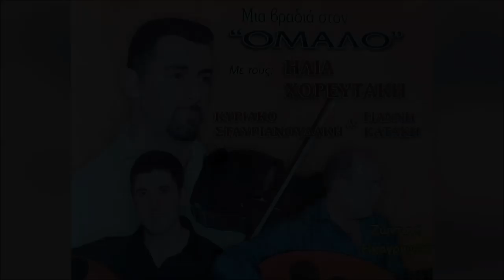ΜΗ ΤΟ ΛΥΠΑΣΑΙ - ΗΛΙΑΣ ΧΟΡΕΥΤΑΚΗΣ | Official Audio Release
MI TO LIPASAI - ILIAS HOREFTAKIS | Official Audio Release

Φίλοι και φίλες που διαβάζετε αυτές τις γραμμές:
Ηλίας Χορευτάκης

1.ΑΡΩΜΑ (ΜΟΥΣΙΚΗ: ΓΙΩΡΓΟΣ ΚΟΥΤΣΟΥΡΕΛΗΣ. ΣΤΙΧΟΣ: ΓΙΩΡΓΟΣ ΚΟΥΤΣΟΥΡΕΛΗΣ)
2 ΧΑΛΑΛΙ ΣΟΥ ΒΑΣΙΛΙΚΕ (ΜΟΥΣΙΚΗ: ΠΑΡΑΔΟΣΙΑΚΟ ΣΤΙΧΟΣ ΑΝΤΩΝΙΑ ΜΥΛΩΓΙΑΝΝΑΚΗ)
3.ΤΡΕΧΟΥΝ ΤΑ ΜΑΤΙΑ ΔΑΚΡΥΑ ΜΟΥΣΙΚΗ: ΠΑΡΑΔΟΣΙΑΚΟ ΣΤΙΧΟΣ: ΠΑΡΑΔΟΣΙΑΚΟΥ)
4.ΕΝΑ ΠΑΛΙΟ ΜΑΡΑΖΙ ΜΟΥΣΙΚΗ: ΛΕΩΝΙΔΑΣ ΚΛΑΔΟΣ, ΣΤΙΧΟΣ ΓΙΑΝΝΗΣ ΑΓΓΕΛΑΚΗΣ
5 ΡΙΧΝΩ ΑΓΚΙΣΤΡΙ - ΑΖΟΥΡ ΙΑΝΟΣ (ΜΟΥΣΙΚΗ: ΝΙΚΟΛΑΟΣ ΤΣΕΓΚΑΣ ΣΤΙΧΟΣ ΠΑΡΑΔΟΣΙΑΚΟΣ)
6.ΑΧΙ ΘΑ ΚΑΝΩ - ΚΑΣΤΕΛΙΑΝΟΣ (ΓΙΩΡΓΟΣ ΚΟΥΤΣΟΥΡΕΛΗΣ, ΣΤΙΧΟΣ: ΠΑΡΑΔΟΣΙΑΚΟΣ)
7.ΑΣΤΡΑ (ΜΟΥΣΙΚΗ: ΠΑΡΑΔΟΣΙΑΚΟ ΣΤΙΧΟΣ: ΠΑΡΑΔΟΣΙΑΚΟΣ)
8.ΠΕΣ ΤΣΗ ΖΗΛΙΑΡΑΣ ΣΟΥ ΚΑΡΔΙΑΣ ΜΟΥΣΙΚΗ: ΖΑΧΑΡΙΑΣ ΜΕΛΕΣΑΝΑΚΗΣ,ΣΤΙΧΟΣ: ΜΑΝΩΛΗΣ ΚΑΚΝΗΣ)
9 ΤΑ ΧΕΡΙΑ (ΜΟΥΣΙΚΗ: ΖΑΧΑΡΙΑΣ ΜΕΛΕΣΣΑΝΑΚΗΣ ΣΤΙΧΟΣ ΜΑΝΩΛΗΣ ΚΑΚΛΗΣ
10.ΣΤΑ ΔΑΚΡΥΑ ΣΟΥ (ΜΟΥΣΙΚΗ: ΖΑΧΑΡΙΑΣ ΜΕΛΕΣΣΑΝΑΚΗΣ ΣΤΙΧΟΣ ΜΑΝΩΛΗΣ ΚΑΚΛΗΣ
11 ΑΝ Μ'ΑΓΑΠΑΣ Η' ΜΕ ΜΙΣΕΙΣ - ΧΑΝΙΩΤΙΚΟΣ ΠΑΡΑΔΟΣΙΑΚΟ, ΣΤΙΧΟΣ: ΠΑΡΑΔΟΣΙΑΚΟΣ)
12.ΑΝ Μ'ΑΓΑΠΑΣ ΚΙ ΕΙΝΑΙ ΟΝΕΙΡΟ -ΛΟΥΣΑΚΙΑΝΟΣ (ΜΟΥΣΙΚΗ: ΑΝΤΩΝΗΣ ΤΡΙΑΝΤΑΦΥΛΛΑΚΗΣ H' KIOPOΣ ΣΤΙΧΟΣ: ΠΑΡΑΔΟΣΙΑΚΟΣ)
13.ΔΕ ΦΤΑΝΕΙ ΜΟΝΟ ΜΙΑ ΚΑΡΔΙΑ - ΣΕΛΙΝΙΩΤΙΚΟΣ (ΜΟΥΣΙΚΗ: ΓΙΑΝΝΗΣ ΒΟΥΡΑΚΗΣ ΣΤΑΣΙΝΟΣ ΝΙΚΟΣ ΑΛΕΦΑΝΤΙΝΟΣ)
14.ΞΕΝΟ ΠΟΥΛΙ - ΑΕΡΙΝΙΩΤΗΣ ΜΟΥΣΙΚΗ: ΦΕΛΕΣΟΓΙΑΝΝΗΣ ΣΤΙΧΟΣ: ΠΑΡΑΔΟΣΙΑΚΟΣ)
15.ΜΑΛΕΒΥΖΙΩΤΗΣ (ΜΟΥΣΙΚΗ-ΣΤΙΧΟΙ: ΠΑΡΑΔΟΣΙΑΚΟΙ)
16.ΕΓΩ ΓΙΑ ΜΙΑ ΚΑΛΗ ΦΙΛΙΑ-ΚΑΡΑΓΚΙΟΥΛΕΣ (MOYΣIKH: KAPAΓΚΙΟΥΛΕΣ, ΣΤΙΧΟΣ: ΜΙΧΑΛΗΣ ΑΛΕΦΑΝΤΙΝΟΣ)

17.ΝΑ 'ΤΑΝ Ο ΧΡΟΝΟΣ-ΚΑΛΛΕΡΓΙΑΝΟΣ (ΜΟΥΣΙΚΗ: ΚΑΡΑΓΚΙΟΥΛΕΣ ΣΤΙΧΟΣ: ΠΑΡΑΔΟΣΙΑΚΟΣ)
18.ΓΝΩΡΙΖΩ ΤΟ (ΜΟΥΣΙΚΗ-ΣΤΙΧΟΙ: ΠΑΡΑΔΟΣΙΑΚΟΙ)
19 ΑΠΟΨΕ ΠΑΝΑΓΙΑ ΜΟΥ (ΜΟΥΣΙΚΗ: ΤΣΑΦΑΝΤΑΚΗΣ ΣΤΙΧΟΣ: ΤΣΑΦΑΝΤΑΚΗΣ)
20 MH ΤΟ ΛΥΠΑΣΑΙ (ΜΟΥΣΙΚΗ: ΣΤΑΥΡΟΣ ΚΑΝΤΙΛΙΕΡΗΣ, ΣΤΊΧΟΣ: ΣΤΑΥΡΟΣ ΚΑΝΤΙΛΙΕΡΑΚΗΣ)
21 ΕΝΑ ΛΕΦΤΟ ΤΑ ΜΑΤΙΑ ΜΟΥ (ΜΟΥΣΙΚΗ: ΠΑΡΑΔΟΣΙΑΚΗ, ΣΤΙΧΟΣ: ΠΑΡΑΔΟΣΙΑΚΟ)
22 ΑΝΑΘΕΜΑ ΣΕ - ΠΑΡΑΓΓΕΛΙΑ (ΜΟΥΣΙΚΗ: ΚΩΣΤΑΣ ΠΑΠΑΔΑΚΗΣ ΝΑΥΤΗΣ, ΣΤΙΧΟΣ: ΠΑΡΑΔΟΣΙΑΚΟΣ)
23 ΗΝΤΑ ΧΕΙΣ ΦΡΩΣΟ-ΚΑΛΑΜΑΤΙΑΝΟ (ΜΟΥΣΙΚΗ: ΠΑΡΑΔΟΣΙΑΚΗ ΣΤΙΧΟΣ: ΠΑΡΑΔΟΣΙΑΚΟΣ
24 ΑΡΓΑΛΕΙΟΣ-ΚΑΛΑΜΑΤΙΑΝΟ (ΜΟΥΣΙΚΗ: ΚΩΣΤΑΣ ΜΟΥΝΤΑΚΗΣ, ΣΤΙΧΟΣ: ΚΩΣΤΑΣ ΜΟΥΝΤΑΚΗΣ)
25.ΣΤΟ ΡΕΘΥΜΝΟ-ΚΑΛΑΜΑΤΙΑΝΟ (ΜΟΥΣΙΚΗ:ΚΩΣΤΑΣ ΜΟΥΝΤΑΚΗΣ, ΣΤΙΧΟΣ: ΚΩΣΤΑΣ ΜΟΥΝΤΑΚΗΣ)
26.ΠΡΑΜΑΤΕΥΤΗΣ-ΚΑΛΑΜΑΤΙΑΝΟ (ΜΟΥΣΙΚΗ:ΚΩΣΤΑΣ ΜΟΥΝΤΑΚΗΣ, ΣΤΙΧΟΙ: ΚΩΣΤΑΣ ΜΟΥΝΤΑΚΗΣ)
27.ΟΤΑΝ ΠΕΡΝΑΣ-ΚΑΛΑΜΑΤΙΑΝΟ (ΜΟΥΣΙΚΗ: ΠΑΡΑΔΟΣΙΑΚΟ, ΣΤΙΧΟΙ ΠΑΡΑΔΟΣΙΑΚΟΙ)
28.ΜΕΣΑ ΣΤΟ ΓΛΕΝΤΙ (ΜΟΥΣΙΚΗ: ΠΑΡΑΔΟΣΙΑΚΟ, ΣΤΙΧΟΣ: ΠΑΡΑΔΟΣΙΑΚΟΣ)
29.ΜΙΑ ΜΑΝΤΙΝΑΔΑ (ΜΟΥΣΙΚΗ:ΣΤΕΦΑΝΟΣ ΤΡΙΑΝΤΑΦΥΛΛΑΚΗΣ Η ΚΙΟΡΟΣ, ΣΤΙΧΟΣ:ΠΑΡΑΔΟΣΙΑΚΟΣ)
30.ΣΕΛΙΝΙΩΤΙΚΟΣ (ΜΟΥΣΙΚΗ ΓΙΑΝΝΗΣ ΒΟΥΡΑΚΗΣ ΟΡΧΗΣΤΡΙΚΟ)
31.ΘΕΡΙΣΙΑΝΟΣ (ΜΟΥΣΙΚΗ: ΝΙΚΟΛΑΟΣ ΧΑΡΧΑΛΗΣ ΟΡΧΗΣΤΡΙΚΟ)

ΕΠΑΙΞΑΝ ΟΙ ΜΟΥΣΙΚΟΙ:
ΒΙΟΛΙ: ΗΛΙΑΣ ΧΟΡΕΥΤΑΚΗΣ
ΛΑΟΥΤΟ: ΓΙΑΝΝΗΣ ΚΑΤΑΚΗΣ
ΛΑΟΥΤΟ: ΚΥΡΙΑΚΟΣ ΣΤΑΥΡΙΑΝΟΥΔΑΚΗΣ
ΚΙΘΑΡΑ: ΒΑΣΙΛΗΣ ΚΟΚΟΤΣΑΚΗΣ
ΜΠΑΣΟ: ΛΕΥΤΕΡΗΣ ΣΤΡΙΛΙΓΚΑΣ
ΚΡΟΥΣΤΑ: ΓΙΑΝΝΗΣ ΜΠΑΝΤΟΥΡΑΚΗΣ